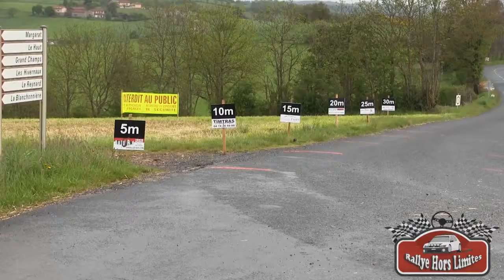Rallye des Routes du Lyonnais 2017